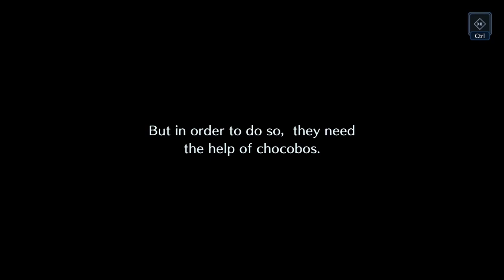[Spoilers] Rebirth x Ever Crisis Cut Scene 2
Final Fantasy VII Ever Crisis is running a cross over event with Final Fantasy VII REBIRTH. Many of the cut scenes in the 2nd part of this event are directly from REBIRTH itself. It is advised if you DO NOT WANT spoilers to not watch these cut scenes. If, instead, you are excited and want to get a sneak peak of them now here they are for you to enjoy.

Final Fantasy VII Ever Crisis is a free mobile title available on iOS, Android, and Steam.
Final Fantasy VII REBIRTH is available globally on Playstation 5 and has a demo out now.